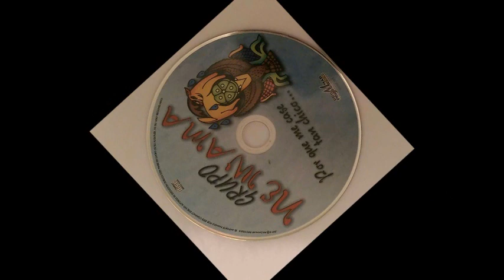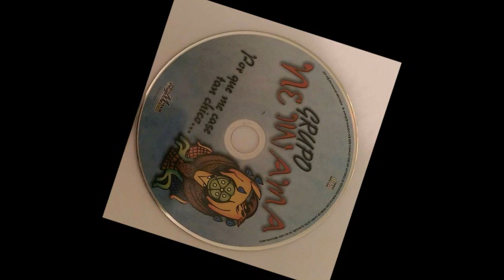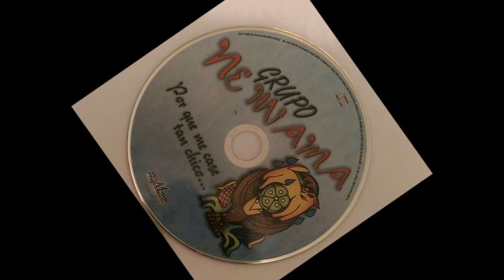7 GRUPO NE IWAMA MUSICAL